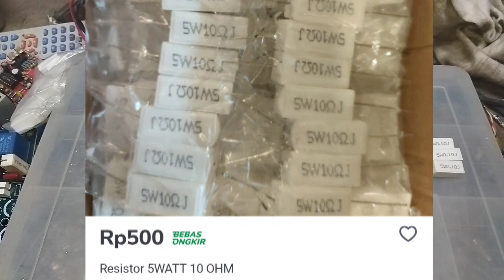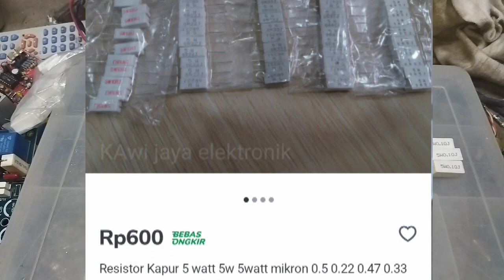MEMILIH RESISTOR 5W YANG BAIK, bongkar isi resistor dipasaran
Video ini akan memberikan informasi seputar resistor resistor 5W yang beredar di pasaran. Banyak sekali resistor dengan berbagi ukuran dn type beredar di pasaran, oleh karna itu sering juga kita dibuat bingung bagaimana sih sebuah resistor yang layak untuk kita pakai itu. Nah kali ini saya akan berbagi info sehingga kita paham dengan resistor yang baik dan layak digunakan. Kita akan membongkar semua jenis resistor dan melihat isi dalamnya... Nah disitilah kita akan mengtahui kualitas nya. Selamat menonton.